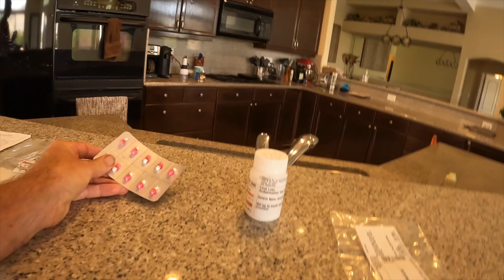CIDP and GBS | IVIG Infusion Side Effects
In this video I discuss some of the side effects of IVIG infusions for the treatment of CIDP and GBS.  I also discuss my premeds and the preparations I made before the infusion.